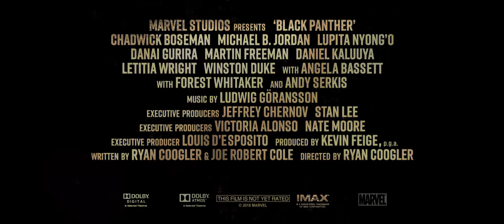Black Panther - trailer re-score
A re-scoring of the Black Panther trailer.
Original music and audio production - Pachovski